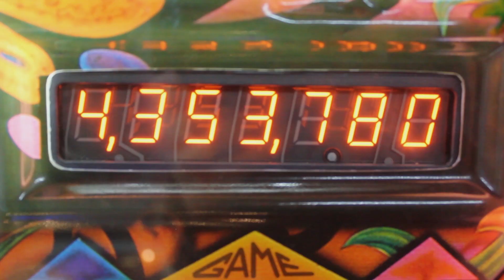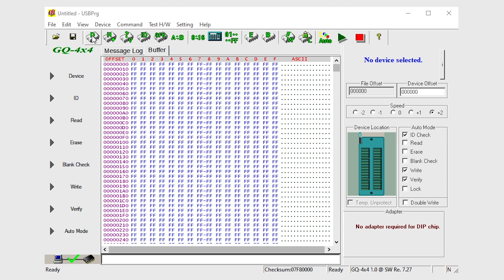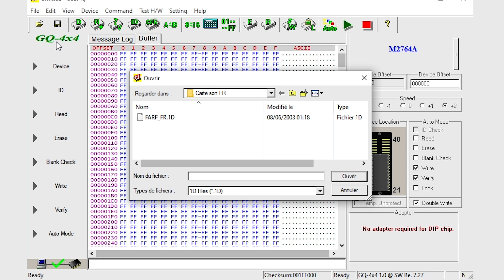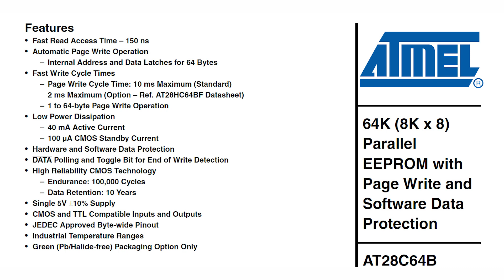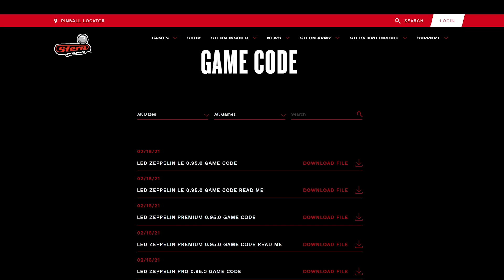PROM, EEPROM, UVPROM & flippers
*PROM, EEPROM, UVPROM & FLIPPERS - DOSSIER*

Index:
   0:00  Introduction
   0:29  Types de mémoires [Types of memory]
   2:21  Présentation des cartes électroniques [Presentation of electronic boards]
   4:08  Présentation des différentes mémoires [Presentation of differents memory]
   4:32  Effacement et programmation d'une UVPROM [Erasing and programming UVPROM]
   8:22  Mises à jour sur Stern [Update on Stern]

Produit et réalisé par Pascal L.
Musique originale composée par Pascal L.